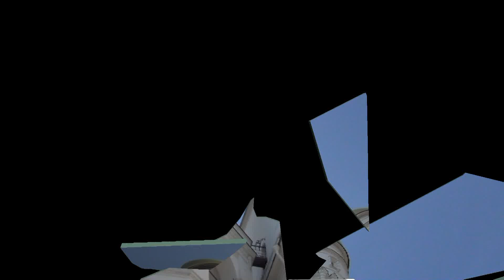Moscow Kremlin Cathedrals and their bells part 2